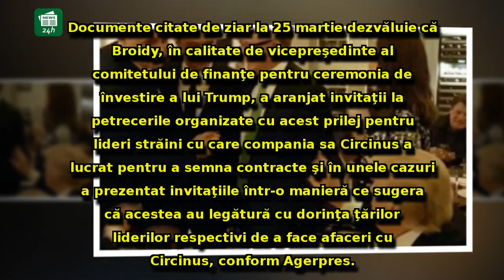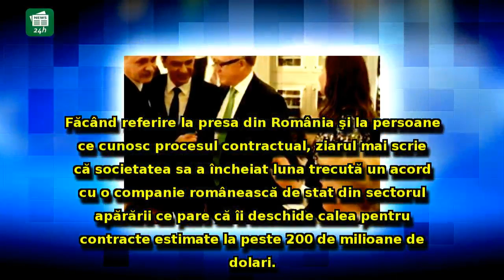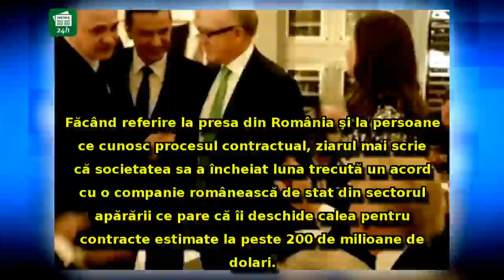Noi controverse legate de Liviu Dragnea: Ce dezvăluiri face presa americană despre şeful PSD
Noi controverse legate de Liviu Dragnea: Ce dezvăluiri face presa americană despre şeful PSD - milioane de dolari sunt în joc